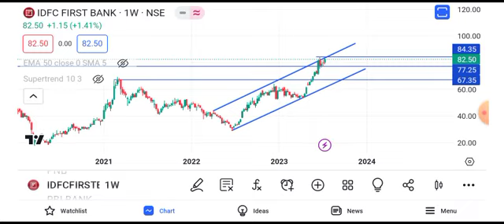idfc first bank share price target tomorrow || idfc first bank share long term target